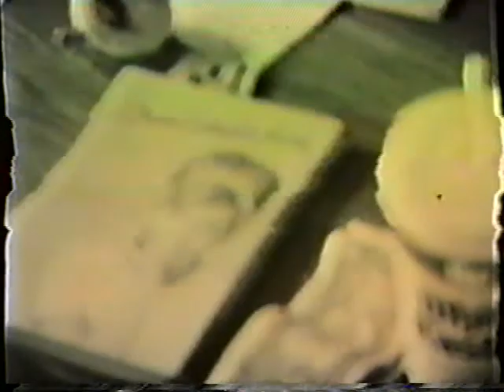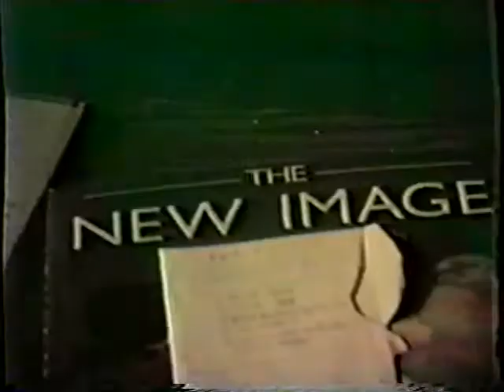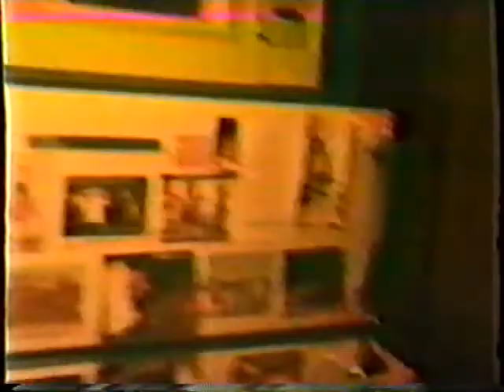1989 - Marty Walker Art Film